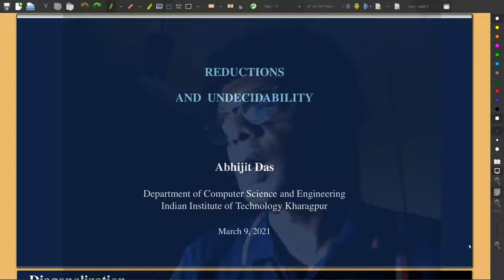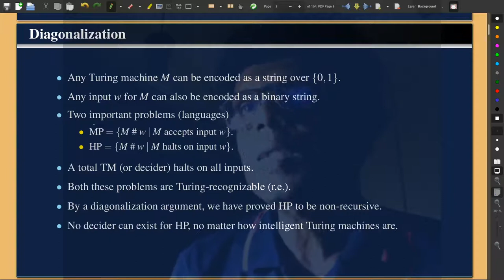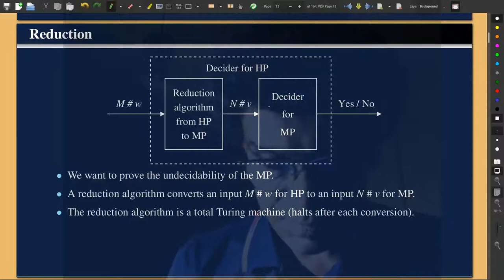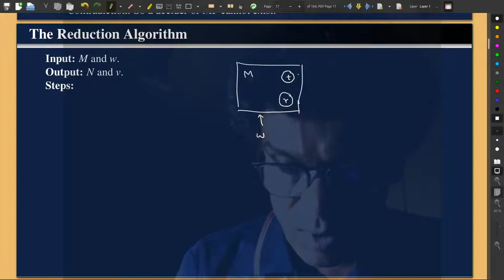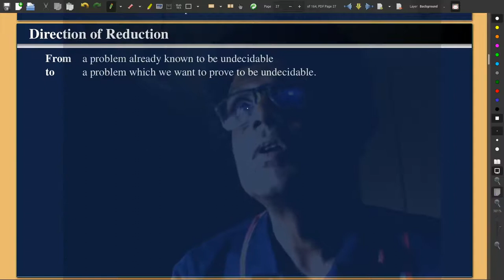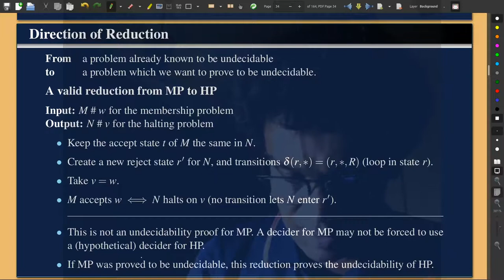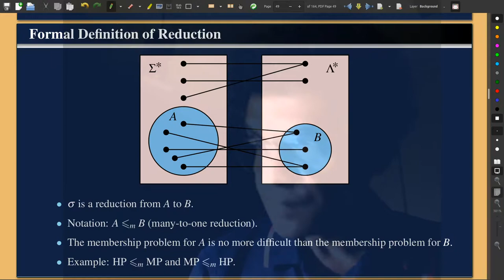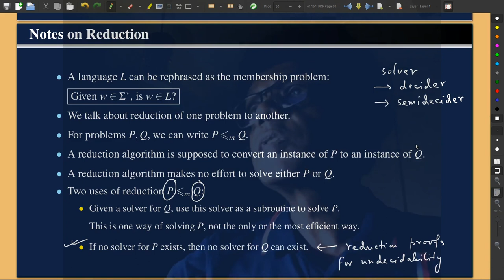Reduction: Part1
Use of reduction to prove undecidability